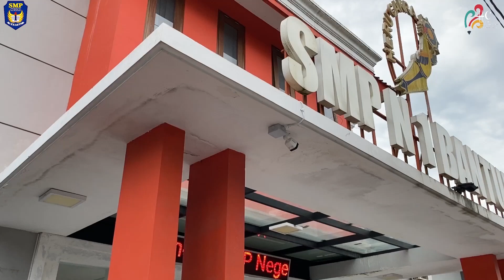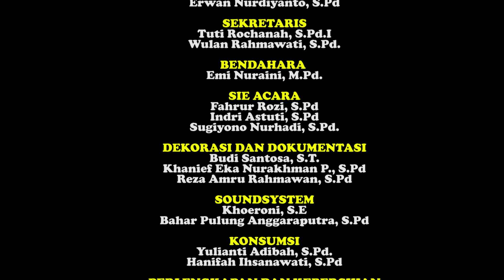Peningkatan Pendidikan Karakter-Pesantren Ramadan SMP N 1 Bantul 2023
Peningkatan Pendidikan Karakter Melalui Kegiatan Keagamaan
Pesantren Ramadan SMP N 1 Bantul 2023
"Terbentuknya Pelajar yang Berwawasan Luas, Berakhlak Mulia dan Bertakwa kepada Allah SWT.

PENANGGUNG JAWAB
Drs. Heri Prasetya, M.Pd

PENASEHAT
Isdiyana, S.Pd.

KETUA
Imam Santosa, M.Pd
Erwan Nurdiyanto, S.Pd

SEKRETARIS
Tuti Rochanah, S.Pd.I
Wulan Rahmawati, S.Pd.

BENDAHARA
Emi Nuraini, M.Pd.

SIE ACARA
Fahrur Rozi, S.Pd
Indri Astuti, S.Pd
Sugiyono Nurhadi, S.Pd.

DEKORASI DAN DOKUMENTASI
Budi Santosa, S.T.
Khanief Eka Nurakhman P., S.Pd
Reza Amru Rahmawan, S.Pd

SOUNDSYSTEM
Khoeroni, S.E
Bahar Pulung Anggaraputra, S.Pd

KONSUMSI
Yulianti Adibah, S.Pd.
Hanifah Ihsanawati, S.Pd

PERLENGKAPAN DAN KEBERSIHAN
Heri Prujiyanto
Wahid

KEAMANAN
Sularno

Crew Support
Nur Budiyanto, S.Pd
Eko Margiyanto S.Pd
Rizky Allivia Larasati H., S.Pd

SUPORT
Rohis SMP N 1 Bantul
OSIS SMP N 1 Bantul
Tim Keimanan dan Ketakwaan
Tim Kreasi HC
SMP N 1 BANTUL
2023